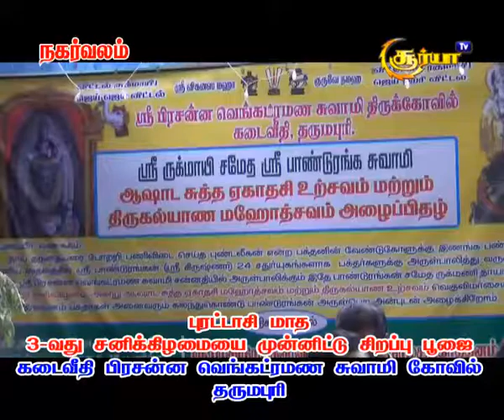புரட்டாசி மாத சனிக்கிழமை பூஜை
பிரசன்ன வெங்கட்ரமண சுவாமி கோவில் கடைவீதி தர்மபுரி